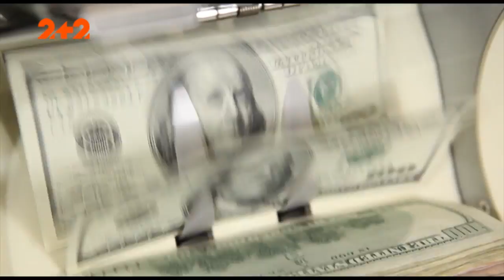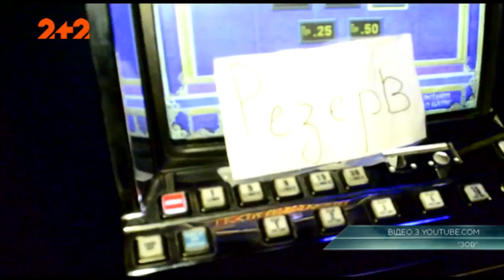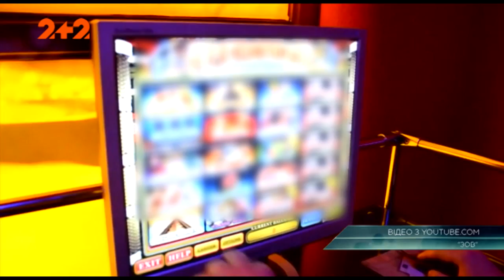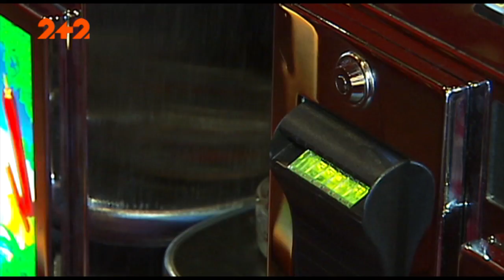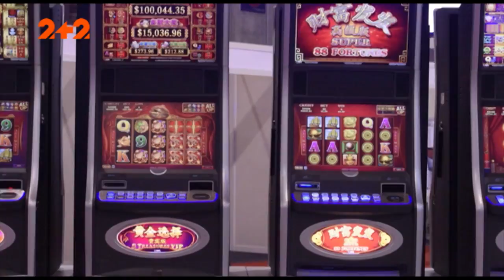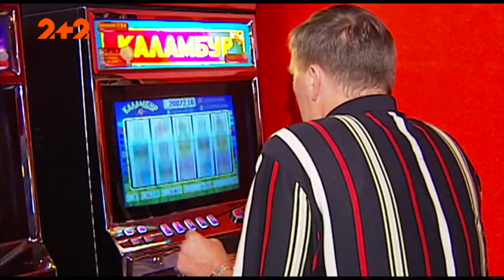Жертви «чортового колеса»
Ті, хто залишає у казино останнє, - жертви примусу чи самі винні у своєму горі?